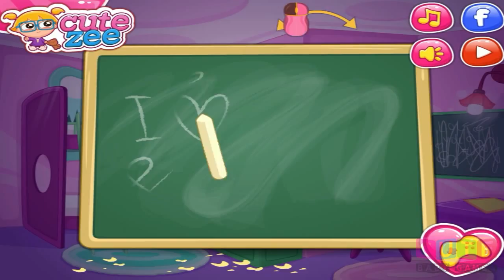ღ Disney Tangled Princess Rapunzel (PJ Party Clean Up)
Rapunzel and her princess friends had a awesome PJ party but now they need to clean everything out.Can you help them?